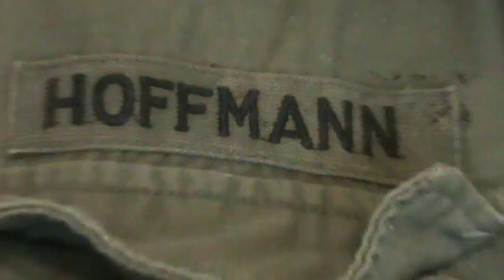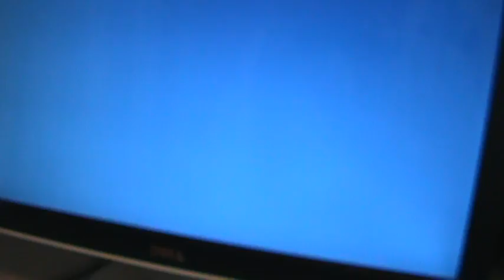(1)- = DEADLY SPY WEAPONS..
ONE SHOT= ONE F#@KING KILL ! This is the true unveiling of Austrian Spy Agency's weapons and the popular movie that was secretely made after the most Dangerous SPY AGENCY in the World. See if you do not agree with me. THE SECRET IS FINALLY OUT. rick